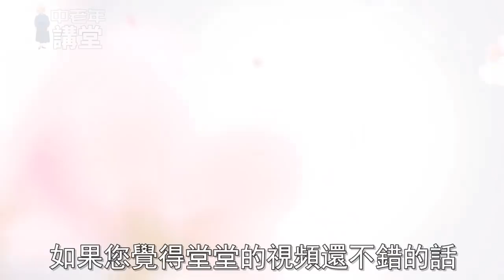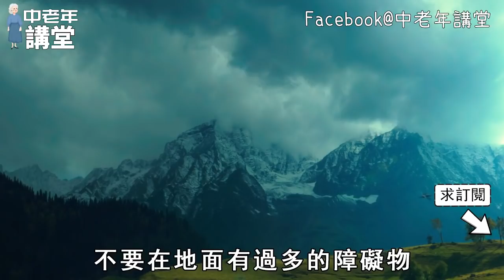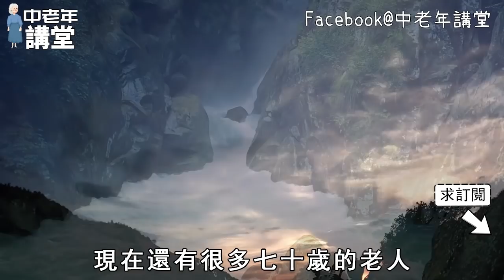為什麼有人80歲依舊能跑能跳，也有人剛退休就臥病在床？答案其實很簡單！【中老年講堂】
内容均为本人制作，严禁搬运，版权侵权追究一切权利！ 喝茶時加兩片它，喝1杯=13杯的茶多酚，防癌效果增加13倍